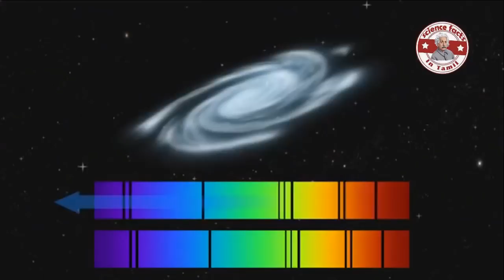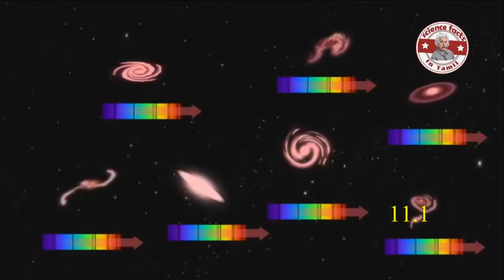விண்வெளியில் இருக்கும் பொருளின் தூரத்தை எப்படி கண்டுபிடிக்கிறார்கள்?|Red shift|Tamil|SFIT